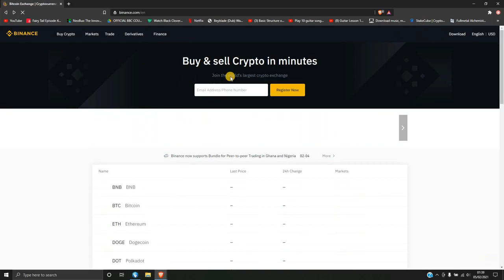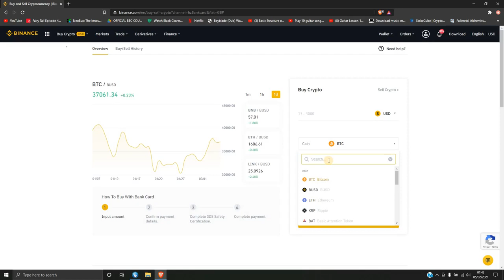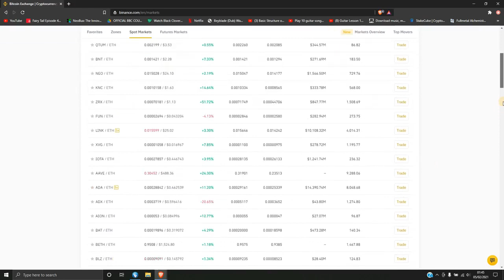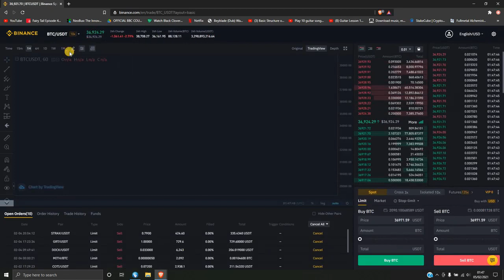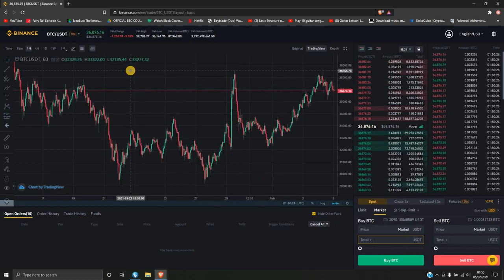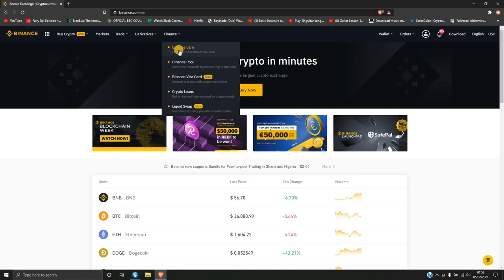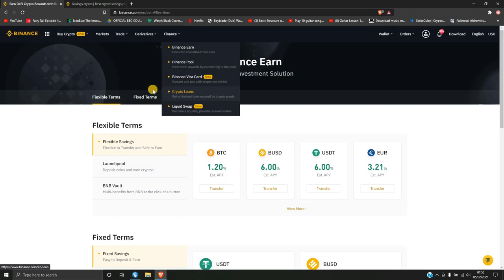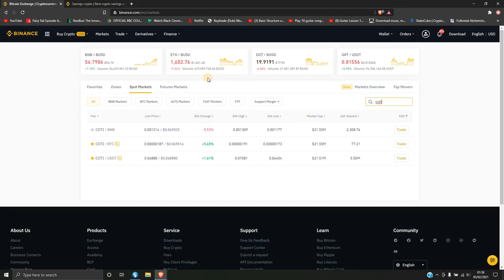Binance Tutorial for Beginners in Urdu | Binance Overview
1.  Binance Tutorial for Beginners in Urdu
2.  Binance Overview
3. Binance Complete Tutorial for Beginners
4. how to create Binance account in Pakistan
5. Binance account create in Pakistan

This Video  Is Only For Learning purposes. In This Video You Will learn about Cryptocurrencies & About Market Updates & Also Will Know What Will happen In Crypto Market Next...

How To Use MACD, EMA & RSI On Binance / What Is Technical Analysis / How To Make Trading Signals.

Godzilla Future Trading By Waqar Zaka | What Is Gozilla Trading Complete Explained In Urdu By Waqar Zaka.

Crypto Market Crash Update By Waqar Zaka / Bitcoin Crash Update By Waqar Zaka / Bitcoin Analysis